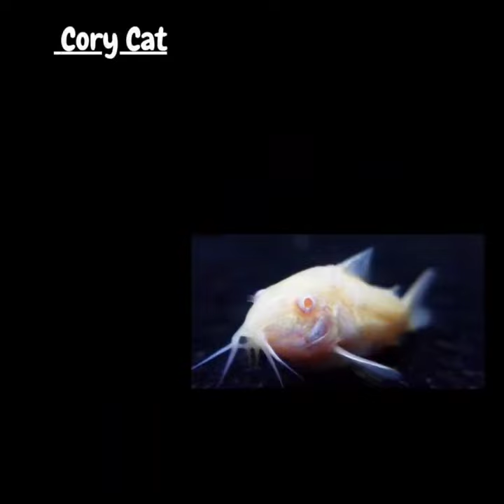Top 10 Danios tank mates # shorts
Top 10 Danios tank mates